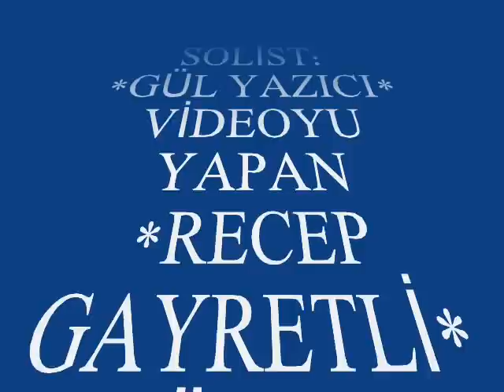Gül YAZICI-Kimi Gün Yakıcı Kimi Gün Serin (KÜRDİ)R.G.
SOLİST:
*GÜL YAZICI*
VİDEOYU YAPAN
*RECEP GAYRETLİ*
GÜFTE:  MÜNİRE AKSARAY
BESTE:  AHMET KADRİ RİZELİ
USUL:  SOFYAN
MAKAM:  KÜRDİ
Kimi Gün Yakıcı Kimi Gün Serin
Gizemi İçinde Saklar Gözlerin
Öyle Bir Hülyâlı Öyle Bir Derin
Dönüşü Olmayan Nehir Gözlerin
Bendeki Ateşi Söndüremez Ki
Fırtına Rüzgarı Dindiremez Ki
Geceyi Sabaha Döndüremez Ki